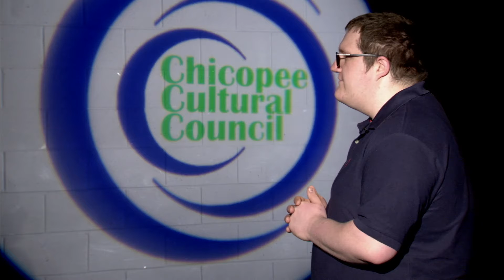Spotlight on the Arts Poetry Month Pt 4 - Brendan Rooney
This Poetry Month celebration by SPOTLIGHT ON THE ARTS features Brendan Rooney.